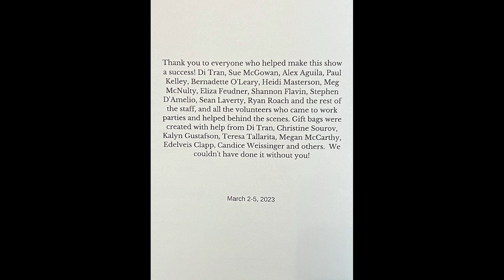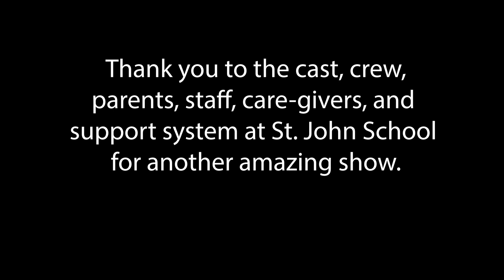Shrek The Musical, Jr. 2023, St. John Middle School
Rowan, Peyton, Addy, Peter and the rest of the cast and crew celebrate all that makes us unique, wonderful and strong. Check out the photos at the end - Jerry Jaz was in town for a dress rehearsal and shared these great shots with us. Thank you, Jerry!